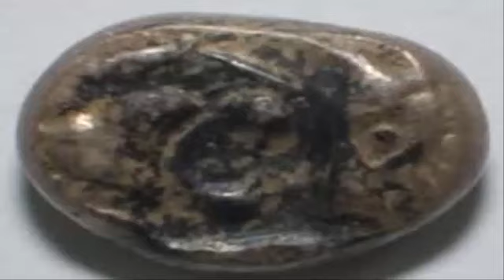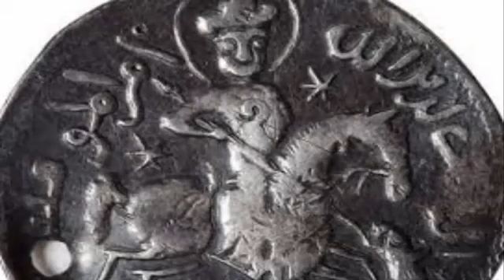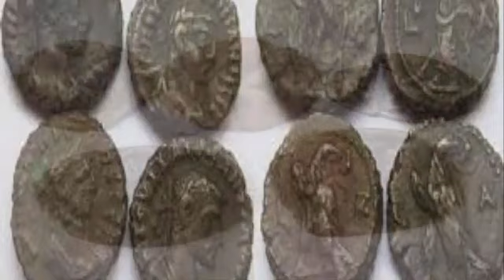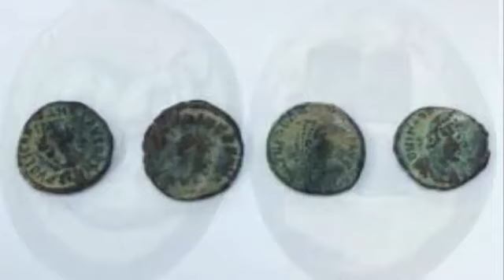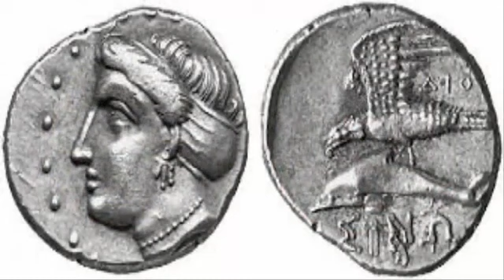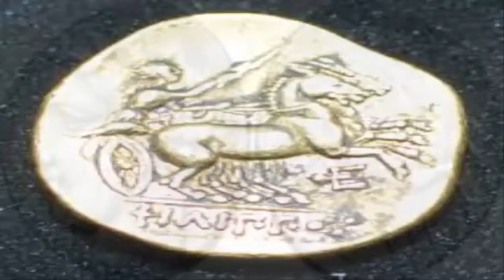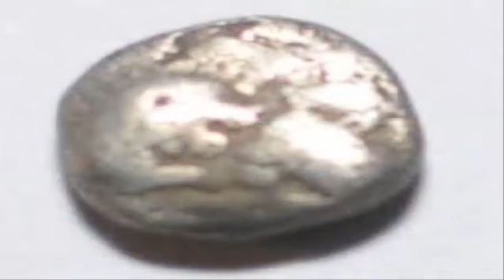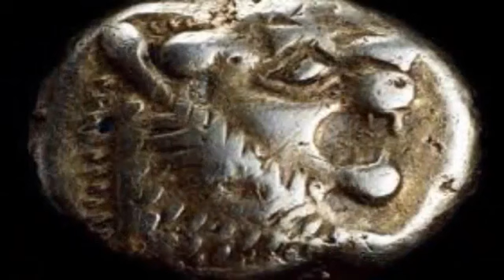THE WORLD'S MOST EXPENSIVE HISTORICAL COINS !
history channel
history of the sitcom
history of israel
history of the world part 1
history channel schedule
history chrome
history of israel and palestine
history channel shows
history google
history alive
history alone
history app
history and physical
history activate
history alive textbook
history articles
history answers
a history of violence
a history of the world in 6 glasses
a history of violence cast
a history of central banking
a history of violence streaming
a history of witches
a history of western philosophy
a history of the world in 100 objects
history books
history buff
history buff meaning
history by one direction
history book club
history background
history books for kids
history by one direction lyrics
b history words
history b.a 1st year
history b.a 2nd year
history b.ed lesson plan
history b a part 1 book
history b.a 1st year book
history b.a part 3
history b.a. 1st year syllabus
history channel alone
history channel streaming
history colorado
history channel app
c history words
c history wikipedia
c history command
c history hindi
history c section
history c diff icd 10
history definition
history degree
history documentaries
history degree jobs
history detectives
history delete
history daily
history documentaries on netflix
d history words
d history meaning
d history book
d history world
history d&c
history d&c agency
history d&c artists
history d&c website
history events
history etymology
history eoc
history essay
history effect
history extra podcast
history emoji
historyextra
e history of reality tv
e history words
e history kz
e history kildare
e history books
e history of a number
e history class
history e money
history facts
history for kids
history for hire
history fun facts
history firefox
history factory
history for sale
history fact of the day
f history in hindi
history of football
history of computers
history of chess
history games
history google chrome
history google slides theme
history google com voice & audio activity
history guy
history gif
history games online
g history riddle
g history words
g history rebus
g-history duga
g history plexer
history g.k
history g.k questions
history g.k questions in hindi
history has its eyes on you
history has its eyes on you lyrics
history hyenas
history hit
history hit tv
history hoard
history huh
history honor society
h history magazine
h history words
history in spanish
history is written by the victors
history in the making
history icon
history in asl
history is made at night
history in the making bucks
history images
i history words
in history
in history who was robert e. lee
in history synonym
in history class dr.smith
in history what does ad mean
in history jamaica kincaid
in history what does ce mean
history jokes
history jobs
history julia michaels
history journals
history jokes for kids
history jeopardy questions
history jokes for adults
history juneteenth
j history words
j_history(iter) = computecost(x y theta)
j_history = zeros(num_iters 1)
history j&t express
history j&k
history j&t
history j p morgan
history j k rowling
history kpop
history kids
history kids show
history kahoot
history of
history korean war
history drama
history korea
k history words
k history of baseball in ten pitches
history k-10 syllabus
history k drama
history k janak
history k pop
history k father
history gk questions in hindi
history lyrics
history lyrics one direction
history lesson
history logo
history lyrics rich brian
history list
history link
history lessons for kids
l history words
l history death note
history l'oreal
history l messi
a/l history notes in sinhala
o/l history past papers
l&t history
o/l history short notes sinhala
history museum
history memes
history maker homes
history movies
history maker
history major
history museums near me
history meaning
my history
m history words
my history on chrome
my history on my phone
my history on youtube
my history lab
history news
history notes
history near me
history news network
history net
history nebraska
history nerd
history names
n history words
in history what was lant most commonly used for
in history how is a persuasive opinion backed up
history of violence
history of palestine
history of memorial day
o history words
history o level notes
history o level past papers
history o level syllabus
history o/l past papers
history o level
history o/l paper 2019
history o level notes pdf
history podcasts
history professor
history professor salary
history people
history pictures
history puns
history podcasts on spotify
history professor jobs
p history words
history p/e ratio
history p&g
history p ramlee
history p/e
history p t barnum
history p square
s&p history
history questions
history quiz
history quotes
history quest
history questions and answers
history quiz questions
history quizzes
history questions for kids
q history words
q history terms
a history of the world
q history in hindi
history